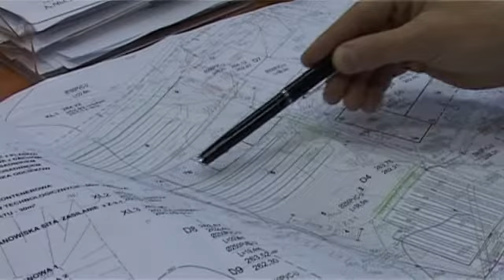ZGIUK Kompostownia odc 2